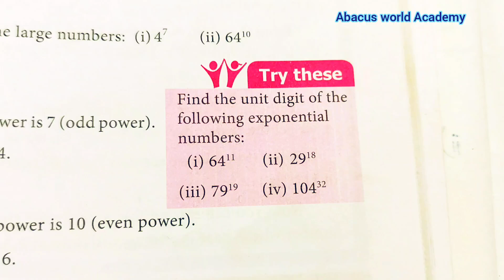7th std maths term 2 chapter 3 Algebra Try These pg no 55